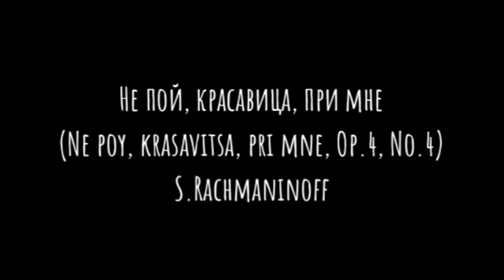Sumi Hwang(황수미):Ne poy, krasavitsa, pri mne-S.Rachmaninoff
Не пой, красавица, при мне
Ne poy, krasavitsa, pri mne
S.Rachmaninoff

Soprano-Sumi Hwang